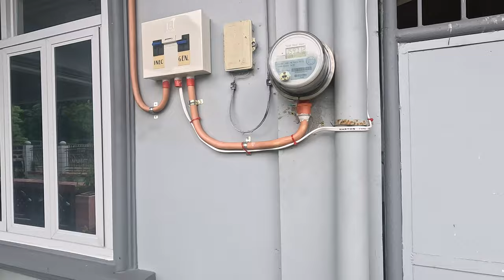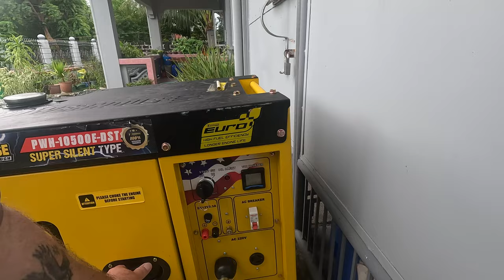Daily Life of a Retired American in the Philippines - October 23, 2024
Daily Life of a American Living in the town of Badoc,Ilocos Norte . with his wife Myles